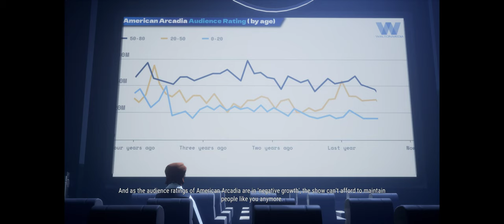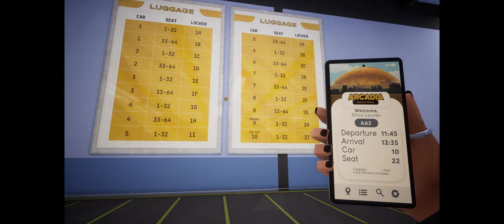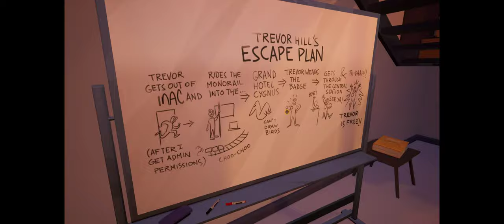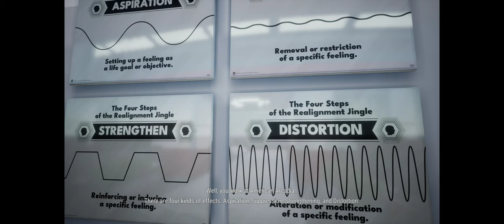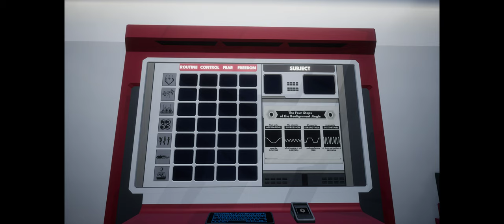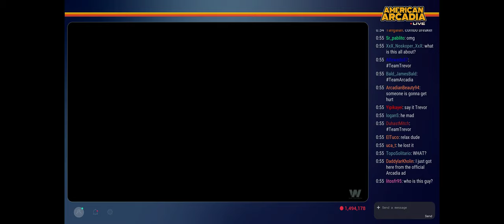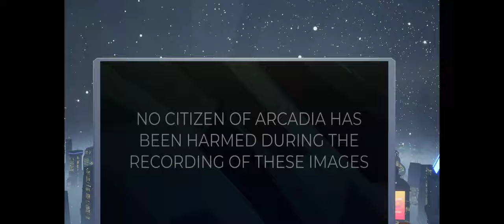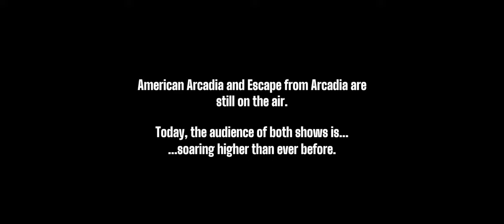American Arcadia - Full Walkthrough - Gameplay [ PC @ 4K x 60FPS ]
American Arcadia - Full Walkthrough

It’s a 2.5D puzzle platformer set in a dystopian reality TV show world, following an alternate version of the Cold War. The game follows the story of Trevor Hills, an average guy whose life is broadcasted 24/7 without his knowledge. He lives in the city of Arcadia, a metropolis inspired by 1970s retro-future design and Walt Disney's EPCOT. The twist is that Trevor is one of the show’s least popular cast members due to his routinized life, and the Walton company running the show plans to eliminate him since he’s not profitable enough.

It is alternate historical timeline, in which Walter Ulbricht's embalmed body was housed and preserved in the Ulbricht Mausoleum in East Berlin, East Germany after his death in 1973. In 1981, John Hinckley Jr. assassinates Ronald Regan, allowing Walter Mondale to become President of the United States. However, the Berlin Wall never fell, and the Soviet Union, Comecon, and the Warsaw Pact are also never dissolved.

The game begins with a brief introduction by the founder of American Arcadia, Elijah Walton, inside episode 394 of Architects of the Future in 1959, where the visionary media mogul presents a utopian city where thousands of people live in harmony and happiness.

The game then switches to the Documentary Movie by the Solano Hills Productions Firm about Trevor Hills' Escape and how he learned that he was part of a TV show.

We are then put into the gameplay where we play through his life. Two weeks before that "Dreadful Day", he notices some strange messages on billboards and screens at his work at the INAC Gemini Towers that seem to be directed at him with the leitmotif of "Don't be a Fool". He follows them and meets Kovacs, a hacker and rebel who infiltrated the city's CCTV network to help Trevor escape. The name is based on Arpod Kovacs, an important member of the story and a close friend of Elijah Walton.

The game alternates between Trevor's and Angela’s perspectives, as they work together to evade the security forces and find a way out of the city. Trevor’s segments are played as a fast-paced 2.5D puzzle platformer, where he has to use the environment and objects to overcome obstacles and enemies. Angela has two types of segments, the Hacking and the IRL segments. The Hacking one requires the player to coordinate with Trevor and help him evade the security forces by activating/deactivating the Technology. Sometimes, the game requires the player to switch between the two characters and coordinate their actions. Angela’s 3D segments are played as a first-person 3D puzzle game, where you have to break into facilities or get Trevor stuff like the Badge into Arcadia.

As the game progresses, the plot reveals more twists and turns, such as the Jingle, a sound built into the Brains of Arcadians to keep them in, or the fact that the Edge grant winners weren't killed but sent to a vacation spot. Angela Solano's real name or you can also find the Visio-Rama Technology in Old Arcadia as well as the Quitting of Arpad Kovacs. The true identity and motives of the CEO of Walton Media, Vivian Walton, pretends to be Number Six, but shortly after it is revealed that she is indeed the real Number Six, Emily Garland. The fact that she planned Trevor's escape and that Breakout is controlled Dissidence from her and the other Members.

The largest plot twist is that Vivian planned for Trevor's Escape and turned it into a new AA Sequel.